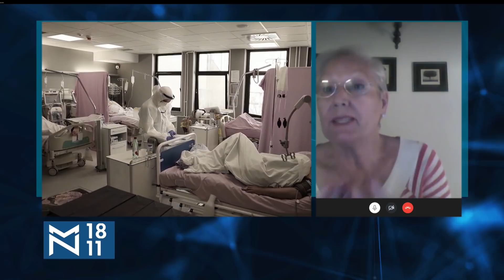Nevidljivi pacijenti- gosti Đurica Stankov, Tatjana Radosavljević, Mirjana Lapčević